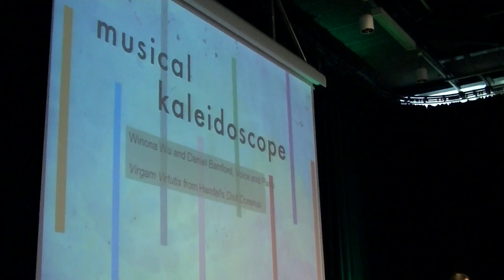Winona Wu and Daniel Bamford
Performed at Musical Kaleidoscope_14, June, 2012